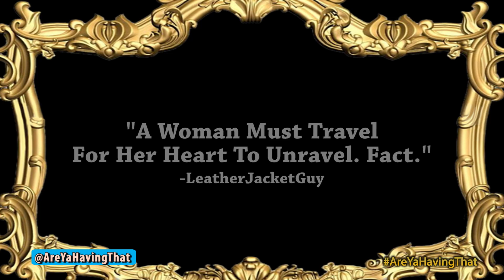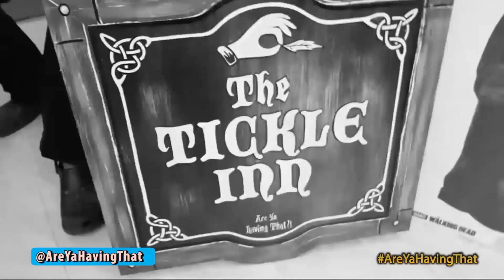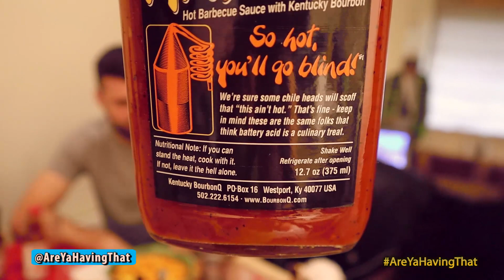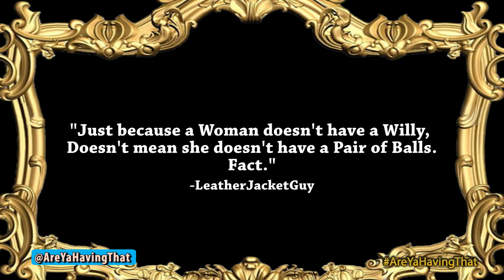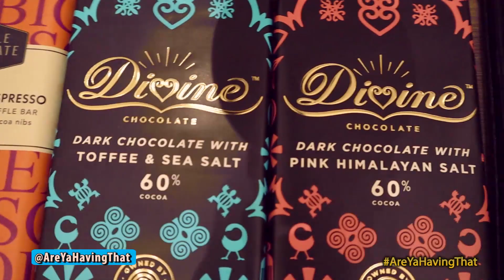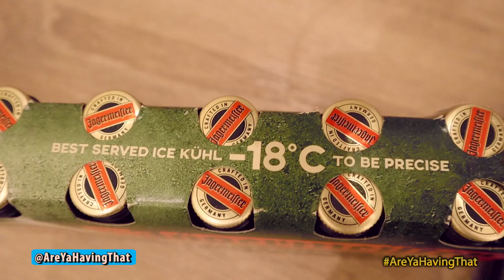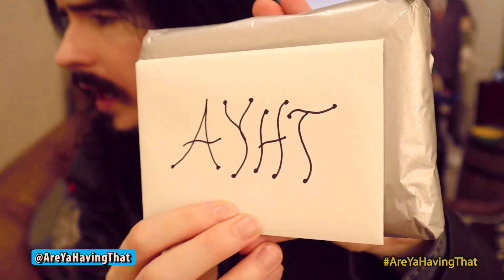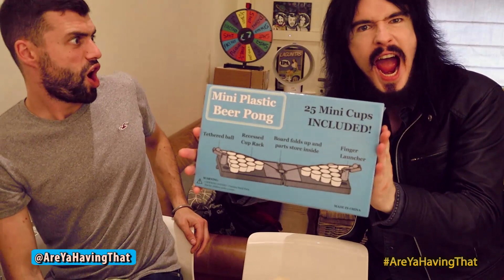Irish People Try American & Mexican Mini Liquor Bottles!! - 'MINIBAR #6' + Every Mexican Hot Sauce!!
'LeatherJacketGuy' & Team Try Usa And Mexican Mini Liquors (#6) + Aftershow & Support
☆ Also on FaceCabbage / InstaCabbage / TwittCabbage ☆

Parcel Unit,
AreYaHavingThat,
Windermere,
Blainroe,
Co. Wicklow,
Ireland,
A67 V220,